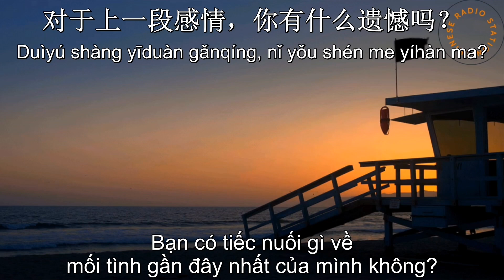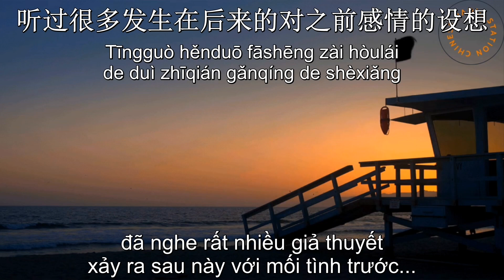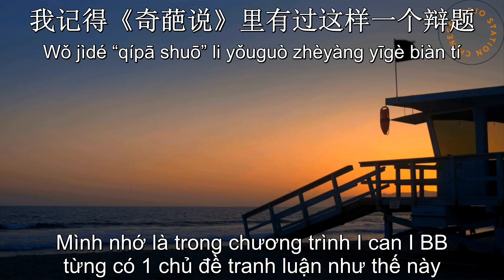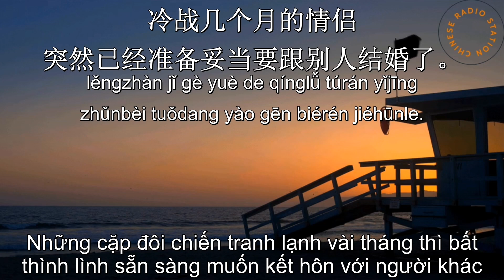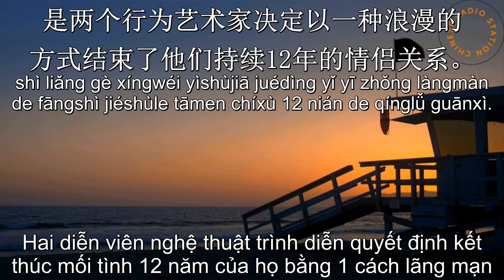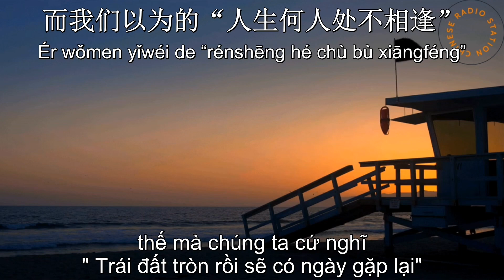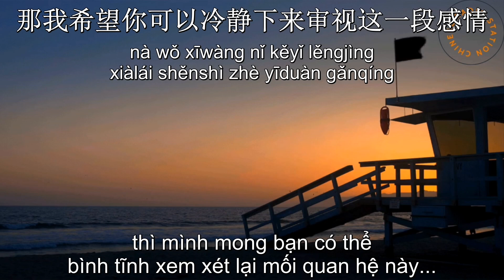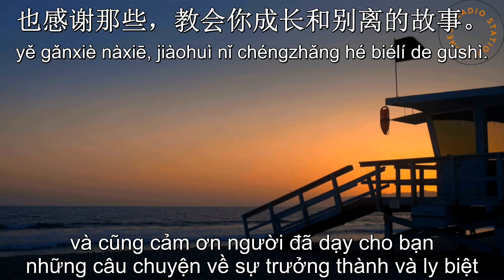RADIO TIẾNG TRUNG [79] | 你还有遗憾吗？关于我们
📌Trans+ Edit: Chinese Radio Station
🎧Bản dịch thuộc về Chinese Radio Station ☞ Vui lòng đừng Reup